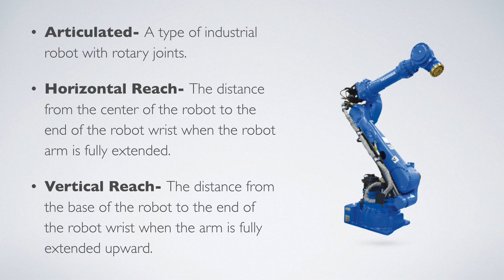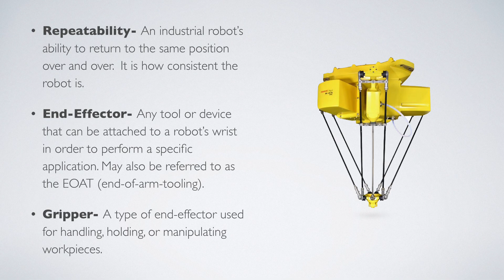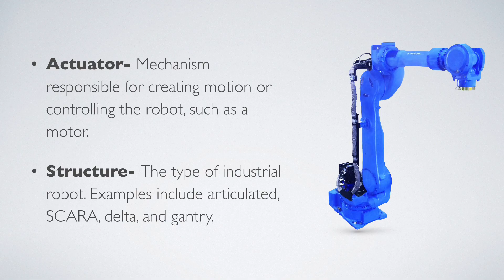Important Terminology in Robotics - Robots Done Right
Discusses important terminology in robotics including key components of robots, important specifications that help determine which robot is needed, and other terms that are good to understand about robots.